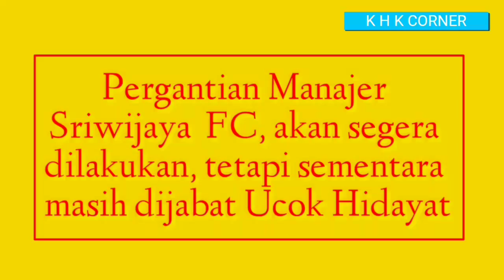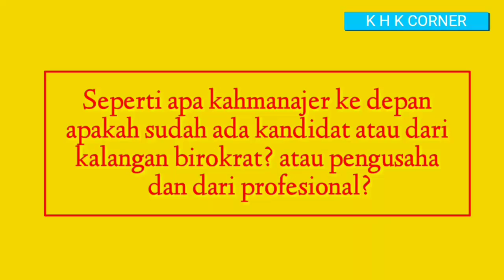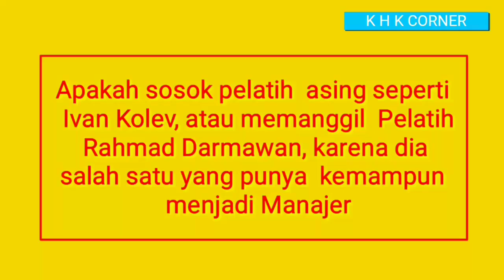Manajer Dirangkap Pelatih Sriwijaya akan panggil Rahmad Darmawan musim depan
Setidaknya Pelatih Rahmad Darmawan dan Ivan Kolev adalah duo sosok pelatih yang mampu menjadi manajer bagi tim yang dilatihnya. Sriwijaya FC tengah mempertimbangkan mendatangkan keduanya, untuk memenuhi target bahwa SFC pertama kai memberlakukannya.